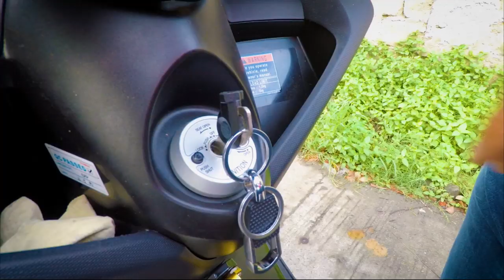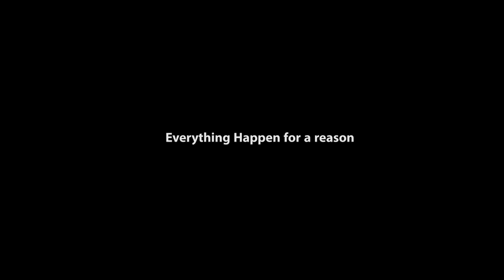PINSALA NG PAGSABOG NG TAAL VOLCANO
THIS IS THE MOMENT AFTER THE ERUPTION OF TAAL VOLCANO YESTERDAY BATANGAS CITY

VOLCANO ERUPTION
TAAL VOLCANO
VOLCANO ERUPTION